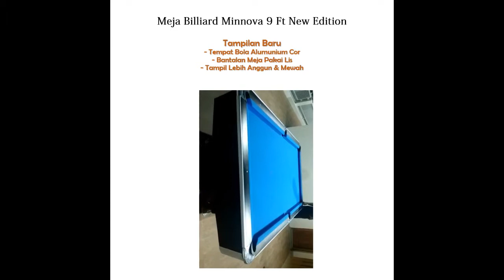Meja Billiard Pool Table Minnova 9 ft New Edition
Kami memproduksi meja billiard Minnova dengan berbagai macam ukuran seperti 9 ft, 8 ft dan 7 ft. Kami juga memproduksi Meja Billiard 3 in 1 yaitu meja billiard yang bisa dipakai untuk meja meeting dan meja pingpong.
Untuk info lengkap kunjungi atau WA 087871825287